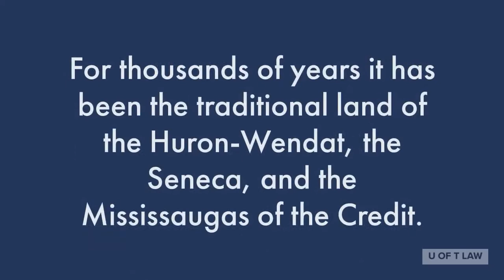Justice Beyond Borders: Abella's Global Legacy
On September 22, 2022, the Faculty of Law celebrated Justice Rosalie Silberman Abella (BA 1967 UC, LLB 1970, Hon LLD 1990) and her trailblazing legal career.

Justice Abella's career has been marked by a series of firsts: she was the first Jewish woman appointed to Canada’s top court; the first pregnant women appointed to the judiciary; and, the first refugee appointed to the bench in Canada. Justice Abella is an ambassador for Canadian values and jurisprudence, and has left a lasting legacy on the Supreme Court of Canada and legal thought around the world.

A discussion regarding Abella's global legacy with international court justices was moderated by Professor Stephen Toope, Vice-Chancellor, University of Cambridge, with:

Justice Susanne Baer, Federal Constitutional Court of Germany

Lord John Anthony Dyson, Master of the Rolls and Head of Civil Justice (2012 – 2016) and Justice of the Supreme Court, United Kingdom (2010 – 2012)

Associate Justice Elena Kagan, Supreme Court of the United States